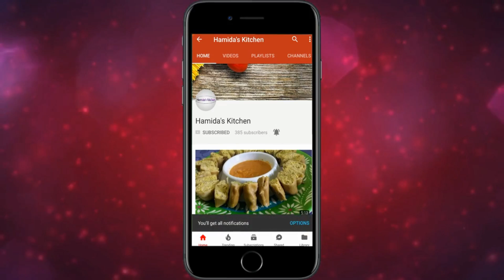सर्दियों में रोज खाये मूंगफली लड्डू बिना चीनी,गुड़ और घी के २ चीज़ो से|Peanut ladoo/Mungfali ke laddu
Hello Friend